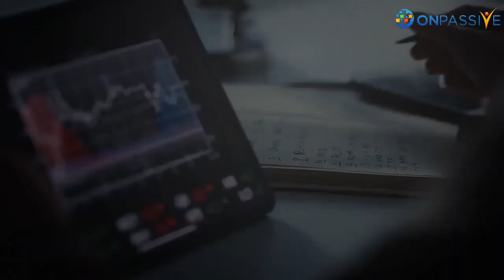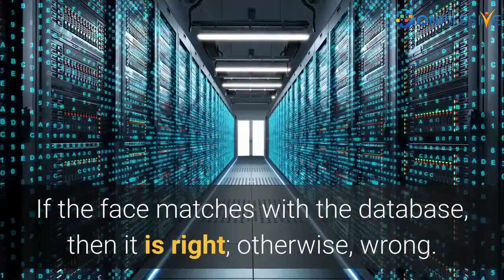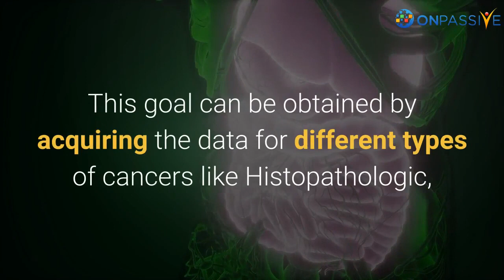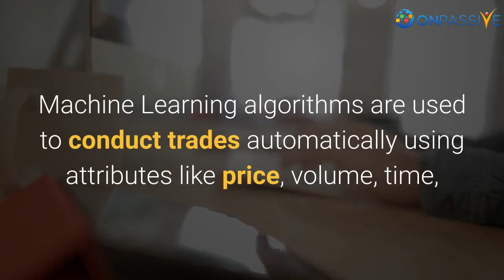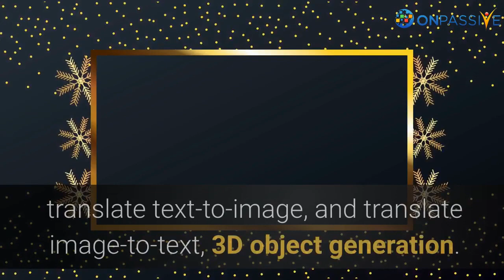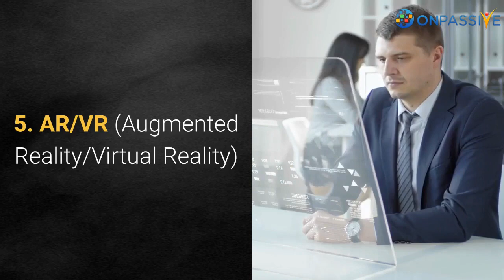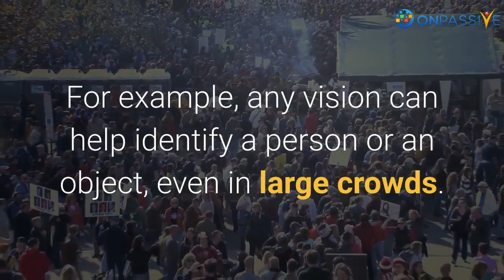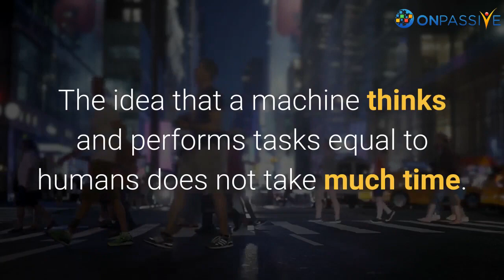ONPASSIVE​ BLOG VIDEO : Latest Machine Learning Trends In 2021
Machine Learning is applied everywhere. The idea that a machine thinks and performs tasks equal to humans does not take much time.